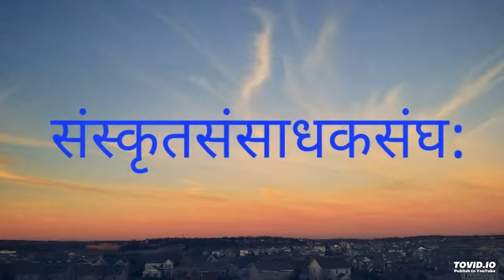विषय: -:धर्म:(विवेकिन:)त्यजत्यसून् न च धर्ममात्मन: प्रवाचिका -: माननीया डा कामाक्षी भगिनी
प्रवाचिका -: माननीया डा कामाक्षी भगिनी